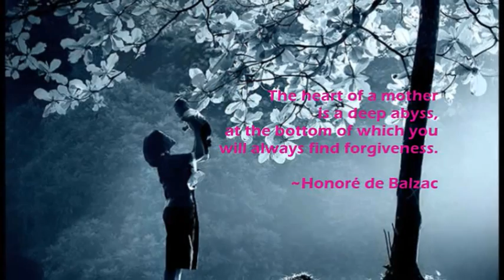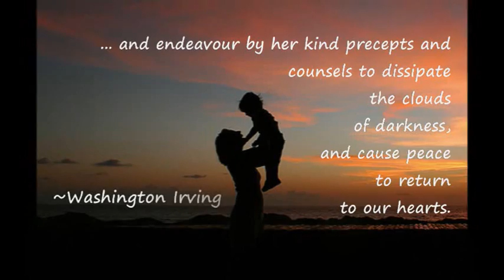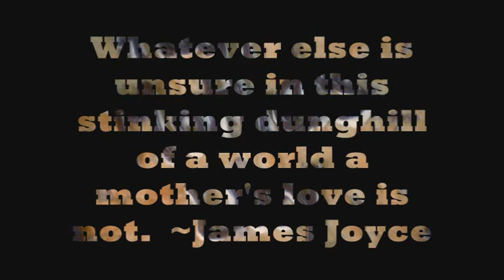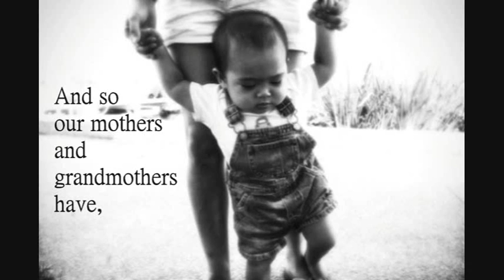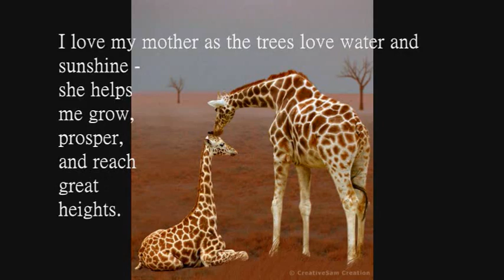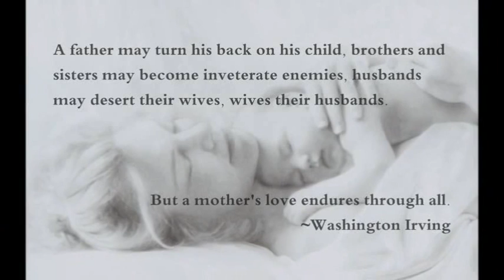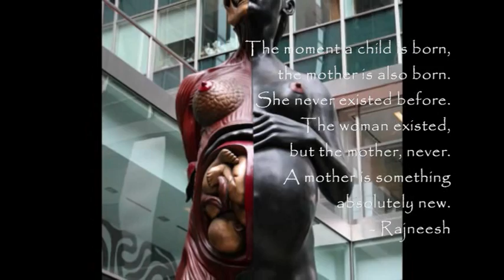For Our Mothers - Songs, Photos and Quotes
Thankyou Mothers.

Nearly every animal on earth is here because of their mother, we are lucky enough to be able to acknowledge ours.

Featuring quotes by: Honoré de Balzac, Oscar Wilde, Sophia Loren, Terri Guillemets, Washington Irving, Victor Hugo, Anne Taylor, James Joyce, The Golden Girls, Carrie Latet, Alice Walker, Erma Bombeck, George Washington.

Featuring Music by: Boyz II Men (A Song for Mama); Blink182 (Mothers Day); Pink Floyd (Mother); Paul Todd (The First Lady in My Life); Marvin Gaye (Whats Going On); John Lennon (Mother); 2pac (Dear Mama); Danzig (Mother).

Representing the amazing parenting skills of rest of the animal kingdom: elephant, grizzly bear, dolphin, moose, cow, sheep, monkey, polar bear, giraffe, et al.